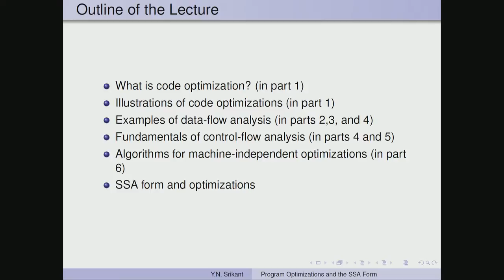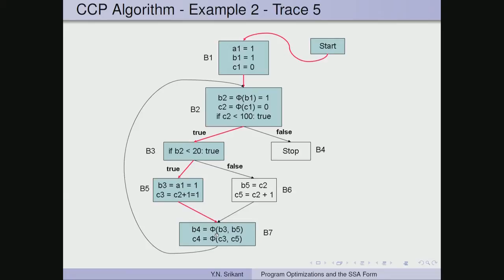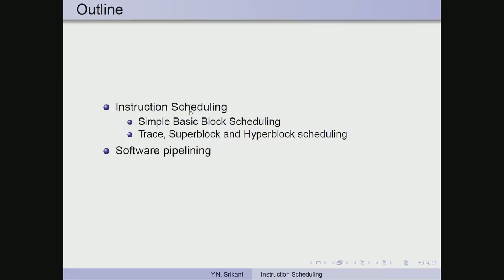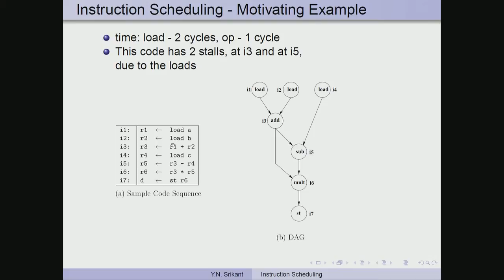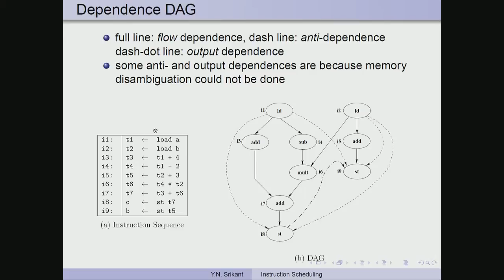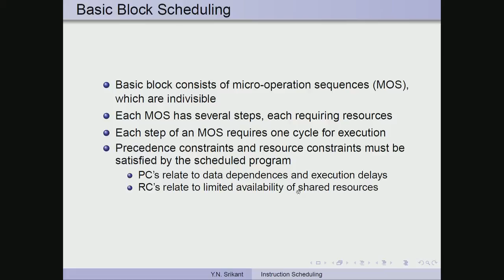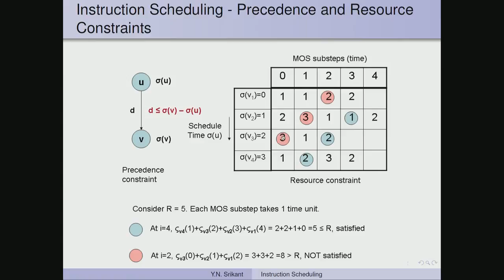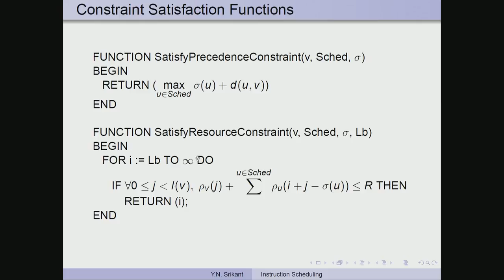Mod-10 Lec-37 Introduction to Machine-Independent Optimizations - 7